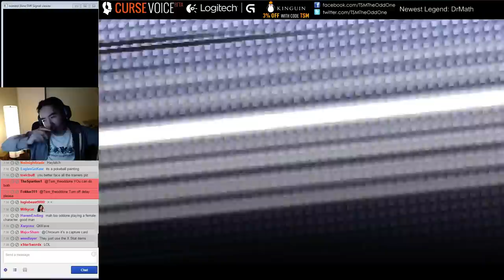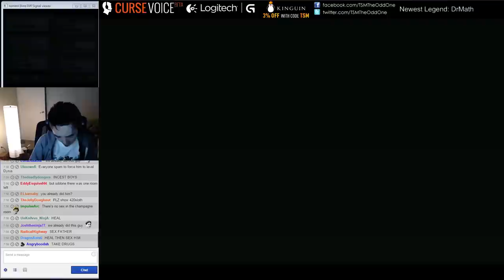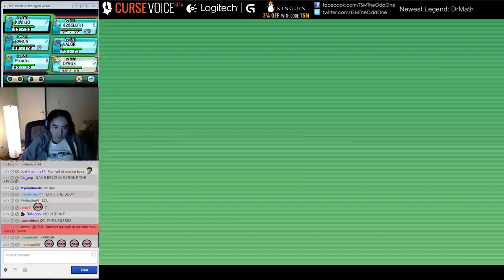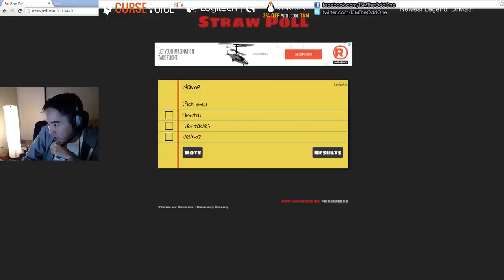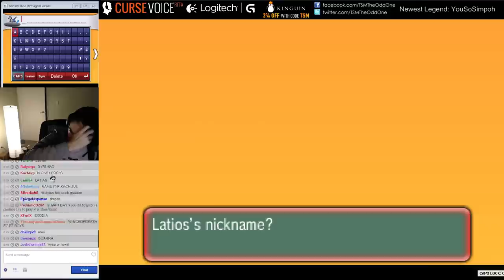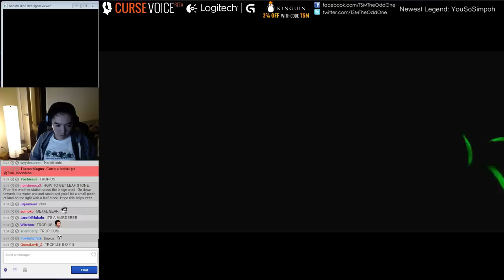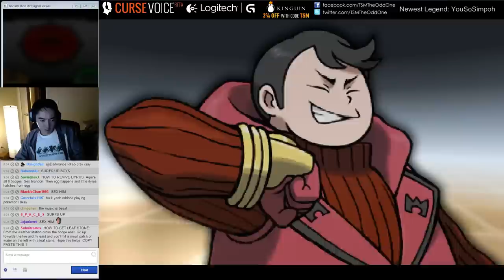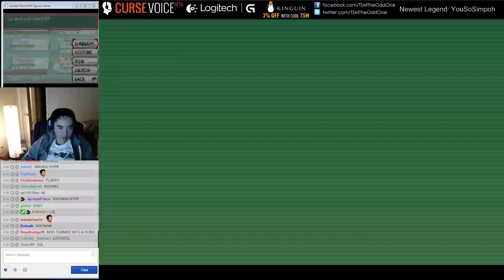Pokemon Omega Ruby Nuzlocke Playthrough Part 6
The most intense episode yet... We battle dad and his druggies.  We also discover the legendary TRANS-AM system.  Also will we ever find the Leaf Stone?!!?